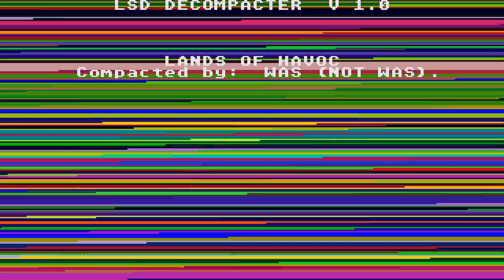ATARI ST LANDS OF HAVOC